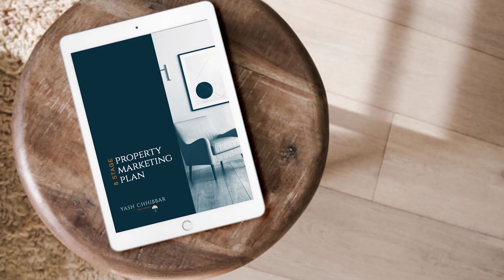10 Mistakes NOT to Make When Selling Your Home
00:00 Intro
00:04 Pricing
00:23 Restrictive Showing Times
00:34 Fees
00:48 Decluttering & Depersonalizing
01:08 Colours
01:30 Details
01:45 Cleaning & Odours
02:03 Curb Appeal
02:16 Staging
02:30 Marketing